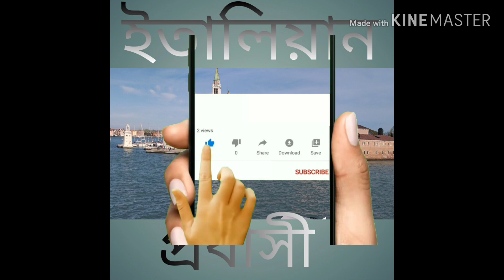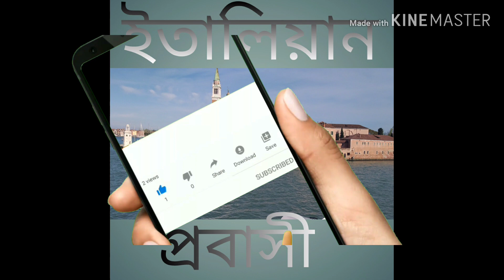বাংলাদেশ থেকে ছাড়ল চার্টার ফ্লাইট ( ১২ ই জুন)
অনেক জল্পনা কল্পনা এর পর বাংলাদেশ বিমানের বিশেষ চার্টার ফ্লাইটটি ১২ ই জুন আজ শুক্রবার ১২:৩৫ মিনিটে ঢাকা থেকে রোমের উদ্দেশ্যে ছেড়ে যায়। গতকাল পর্যন্ত অনেক গুজব ছিল যে করোনা নেগেটিভ সনদ লাগবেই কিন্তু বিমানবন্দর কতৃপক্ষ কোন প্রকার করোনা সনদ ছাড়াই সবাইকে ইমিগ্রেশান পার হতে দিয়েছে। তবে সকলকে "Self Declaration form" পূরন করতে হয়েছে।
আসুন বিস্তারিত শুনি সরাসরি এয়ারপোর্ট থেকে

ইতালিয়ান প্রবাসী ব্লগ থেকে স্বাগতম। আমি নাঈম, ইতালির ভেনিস থেকে।

ইতালির নতুন Sanatoria আইন অনুযায়ী soggiorno এর জন্য কারা আবেদন করতে পারবে তার আলোচনা, বাচ্চু ভাই